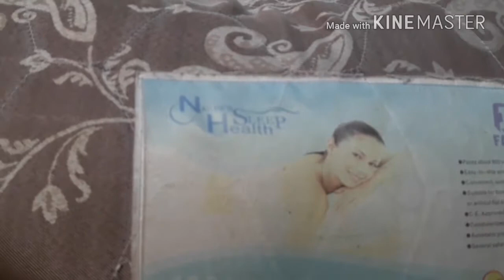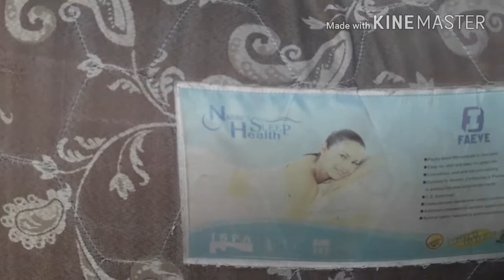เตือนภัย ซื้อที่นอนยางพารา ระวังจะเจอแบบนี้ เจ็บปวดมาก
ช่วยสนับสนุนกำลังใจในการจัดทำ จัดหาข้อมูล โอนเงินช่วยเหลือได้ที่ ชื่อบัญชี สมภพ สังข์แก้ว บัญชีเลขที่ 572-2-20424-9 ธนาคารกสิกรไทย สาขาบิ๊กซีบางใหญ่ โอนแล้วแจ้งมาที่
 sompop sungkaew  kasikornbankA/C No. 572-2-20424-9 office Bigc Bangyai Nonthaburi
Help me please  Transfer to westernunion. or moneygram
reciver: sompop sungkaew ,Thailand

ช่องทางติดตาม และเยี่ยมชมเว็บไซต์